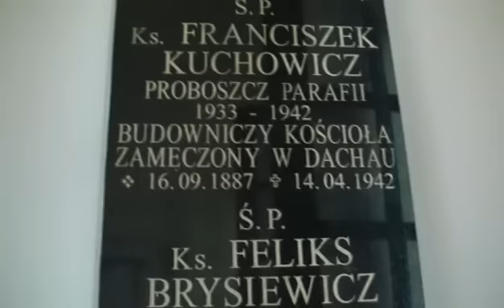Janków Przygodzki - kościół pw. św. Józefa.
Ostrów Wlkp.,Ostrowski Uniwersytet Trzeciego Wieku. Mgr Maria Szubert - Kornaszewska opowiedziała słuchaczom sekcji turystyczno - krajoznawczej Ostrowskiego Uniwersytetu Trzeciego Wieku o kościele pod wezwaniem św. Józefa w Jankowie Przygodzkim.